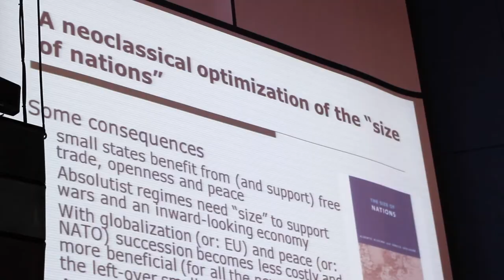Experience ESFLC15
Our conferences are an experience. Come to Berlin and find out for yourself!

Our biggest annual event will take place at Humboldt University in Berlin, April 10-12.